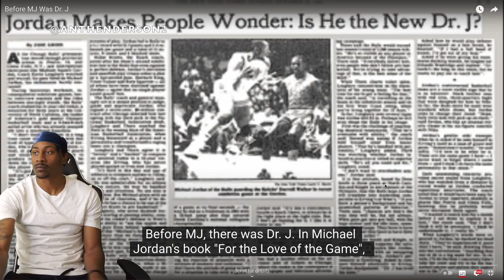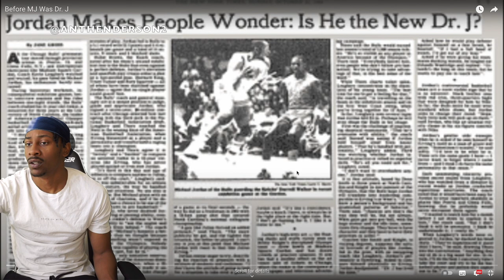HenDawg reacts to Before Michael Jordan it Was Dr. J...Where does Julius Erving rank All Time?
HenDawg reacts to Before MJ it Was Dr. J...Where does Julius Erving rank All Time?